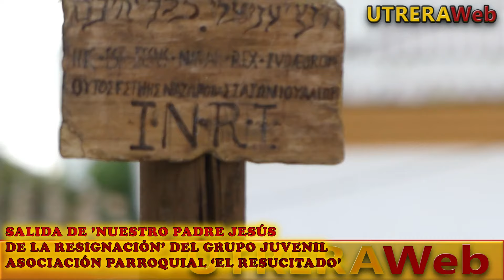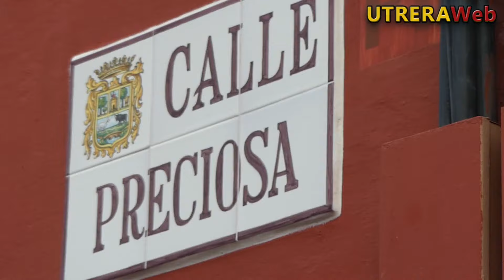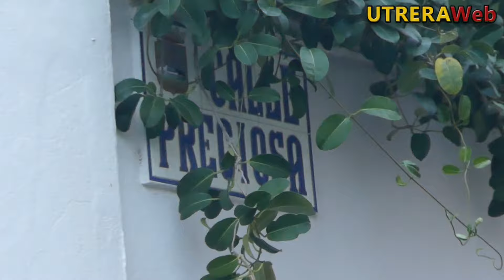SALIDA DE ’NUESTRO PADRE JESÚS DE LA RESIGNACIÓN’ DE LA ASOCIACIÓN PARROQUIAL ‘EL RESUCITADO'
Video de la salida de ’Nuestro Padre Jesús de la Resignación’ del Grupo Joven de la Asociación Parroquial de Nuestro Padre Jesús Resucitado y María Santísima de la Estrella de Utrera-